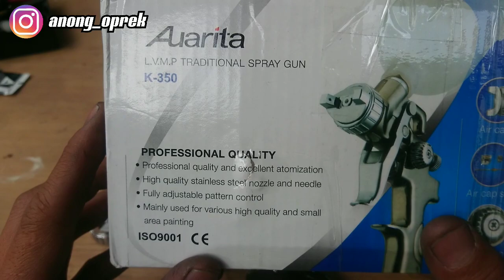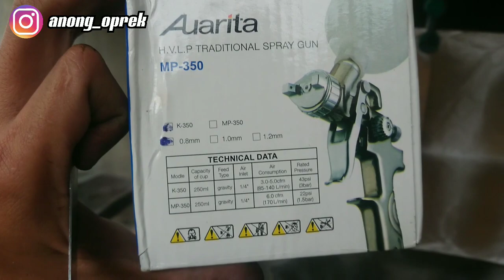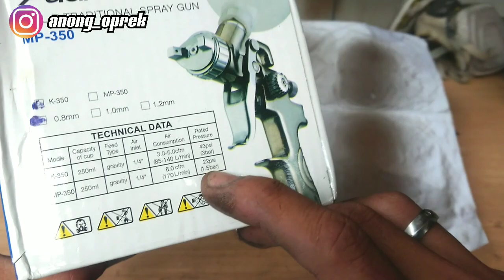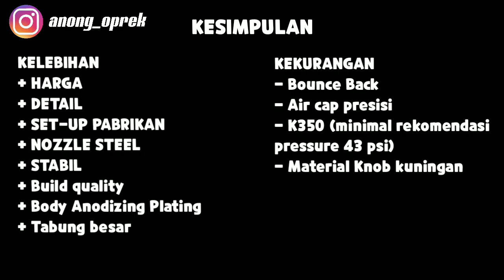HD Auarita K350 / MP350 In-depth review & test saudara Kembar H2000?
Auarita K350 / MP 350
IN-DEPTH REVIEW DAN TEST

Song by : Lost sky feat Jex - Where we started (NCS Released)